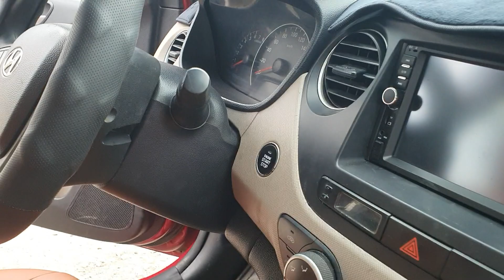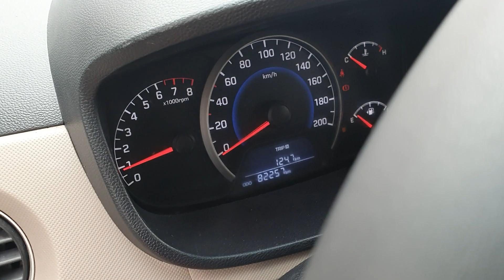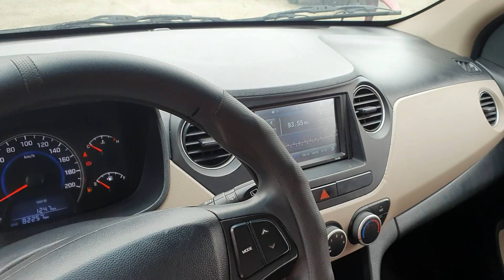Bộ đôi I10 nhập khẩu 2015 zin cả xe Màu đỏ tuyệt đẹp 0326062789 Khải Đăng zalo 0936.405.926